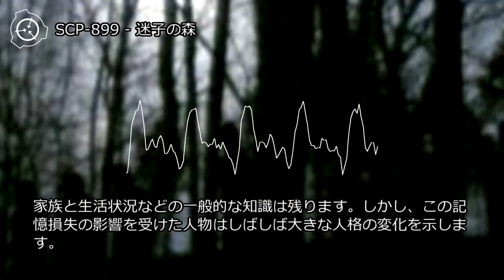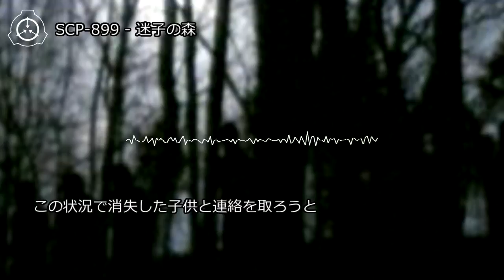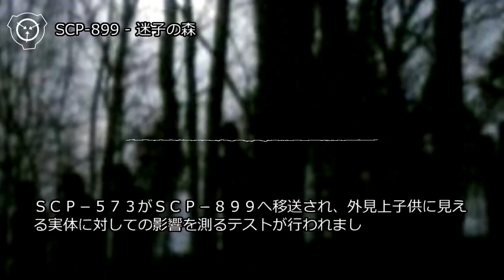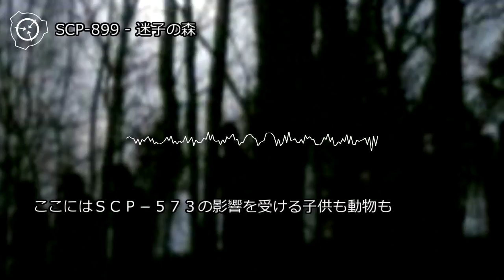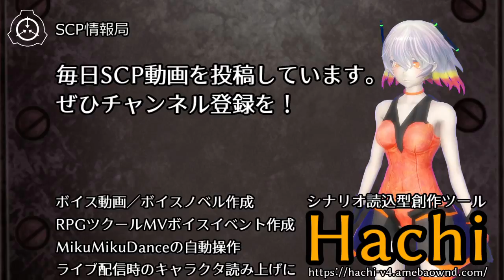【怪異0064】SCP-899 - 迷子の森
SCP-899は心霊的かつ思念的な現象であり、通常は敵対的で実体を持たない子供たちのグループの姿で表れます。森林区域を通った旅行者は、小さな人影に追い掛けられて嫌がらせを受け、その区域から追い出そうと罵りながら石を投げられたと報告しました。